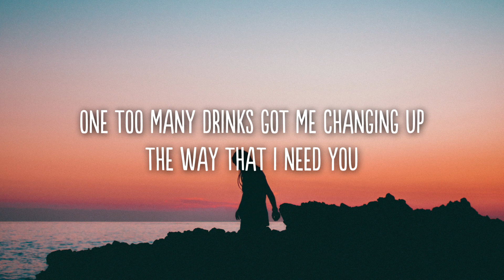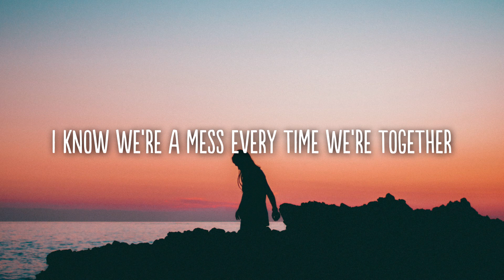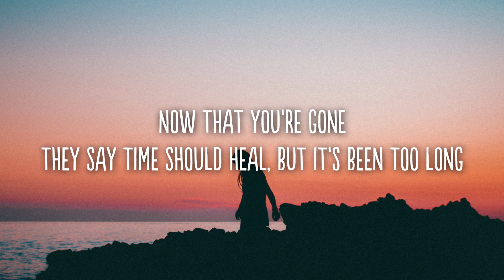Grant & Emily Vaughn - Move On (Lyrics)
Lyrics

Way too many faces in the crowd but I think I can see you
One too many drinks got me changing up the way that I need you
Now we’re both at a bar acting like it’s not hard, trying to feel something different
Talk to somebody new, kinda wish it was you, kinda numb to the feeling

They say time should heal, but it’s been too long
Couple months but I can’t seem to
Move, move on. I can’t seem to

I can’t seem to
Now that you're gone

Laying on my floor thinking ‘bout all the things that we’ve been through
From 24/7 to pretending like I never met you
Know it’s all for the best, 'cause I know we’re a mess every time we’re together
Going out of my mind, and I wish I could lie, tell you that it gets better

Move, move on. I can’t seem to. I can't seem to